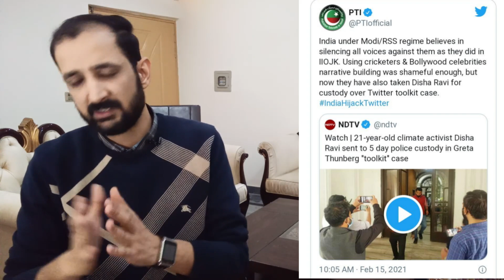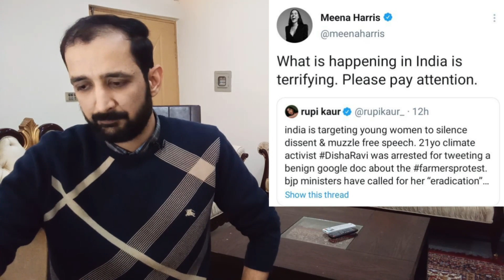Kisan Andolan 🇮🇳🚜|| Disha Ravi & Toolkit conspiracy || Details by Faizan Rizvi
Video is about Indian Farmers Protest where Delhi Police arrests Disha Ravi (Activist) and world is reacting over her arrest.